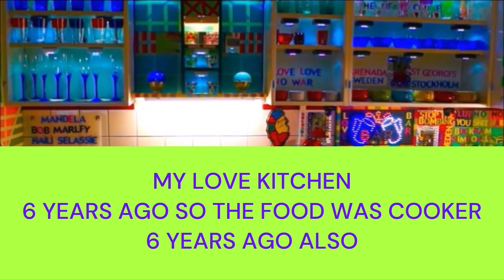Caribbean Africa Eat What You Know